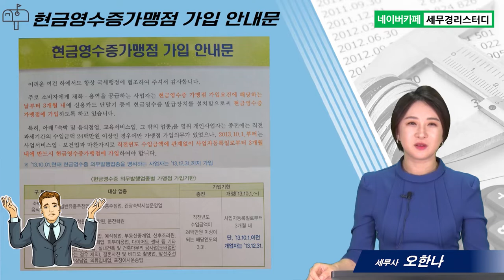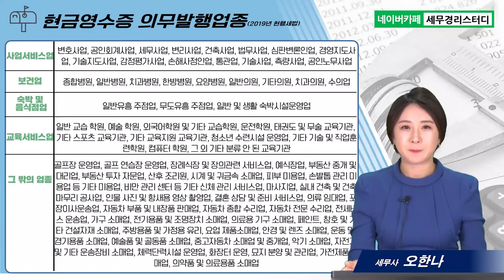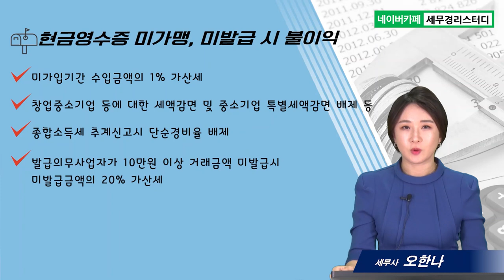#5 세무서 우편물 읽는 법과 대처법, 현금영수증가맹안내 - 오한나 세무사의 5분특강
1,600개 세무실무영상 탑재 : 네이버카페[세무경리스터디]에 탑재되고 있습니다.

세무서 우편물 읽는 법과 대처법, 현금영수증가맹안내
      1) 현금영수증가맹점 가입 및 발급 안내 대상자와 안내시기
      2) 가맹점 가입 및 발급 방법
      3) 현금영수증미가맹, 미발급시 불이익